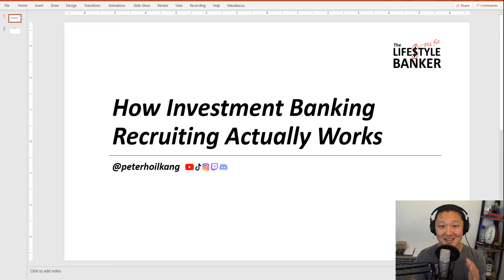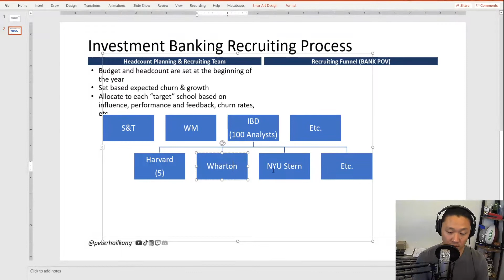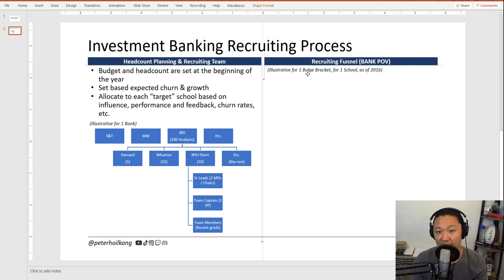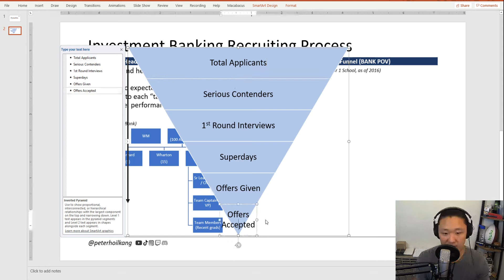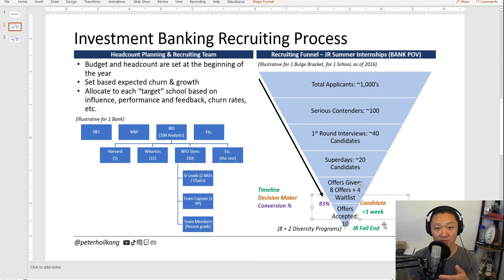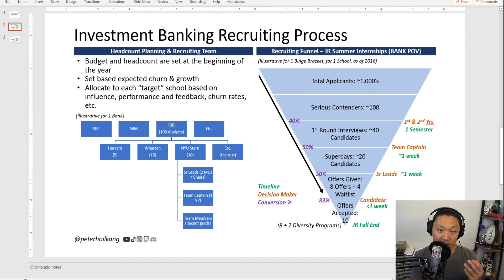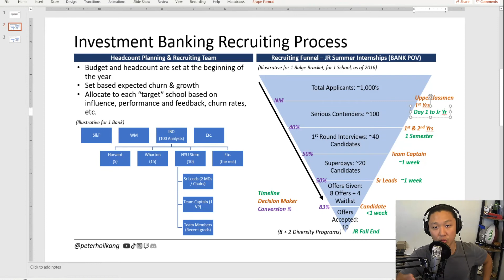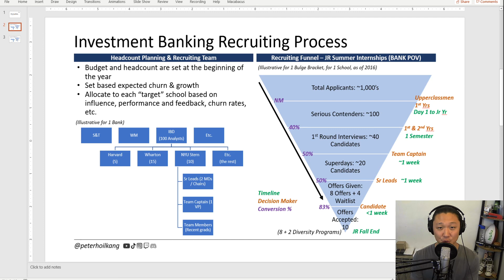How Investment Banking Recruiting Actually Works! | From an Ex-Bulge Bracket TMT Analyst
Recruiting for Wall Street can feel like banging your head against a wall. At least it did for me, at times. It feels like a black box. Everyone else seems to be doing a whole bunch, but you're not sure if anything your doing is helping your chances. I think this video might help!

NOTE: Much of this (especially the timeline) is likely stale. The numbers are direction and made up. You' could find exceptions to everything I said. These metrics and processes can vary wildly by bank, team, school, and year. This video should give you a good foundation for the FRAMEWORK of how things are done, so that you can network to find out more recent and specific info from your school's alumni and upperclassmen.

0:00 Intro
0:50 Why Understanding The Process Will Give You An Edge
1:30 Who's This Video For?
2:01 Who Decides Who Gets In?
6:47 How Non-Target Students Can Get In
7:58 How Are Candidates Filtered?
13:24 Deep Dive Into Each Level of Filtering
21:13 MOST IMPORTANT KEY TAKEAWAYS!!
23:54 Outro